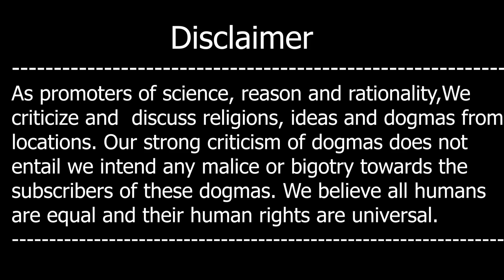Kya Ramanujan ko Devi Help Karti Thee?